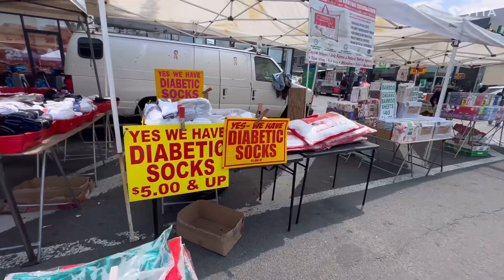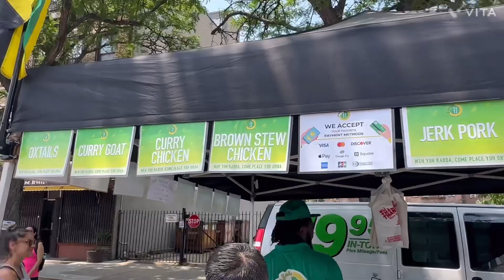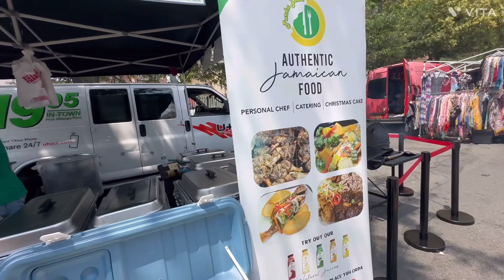New York City Summer Festival Shopping Vlog